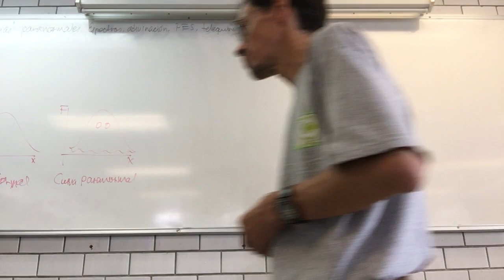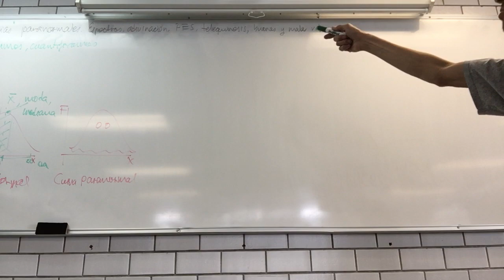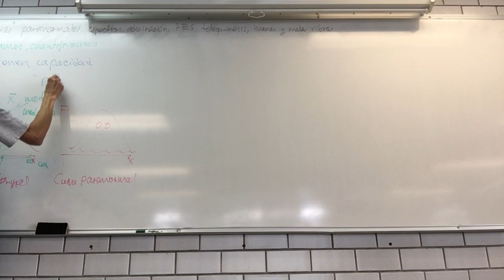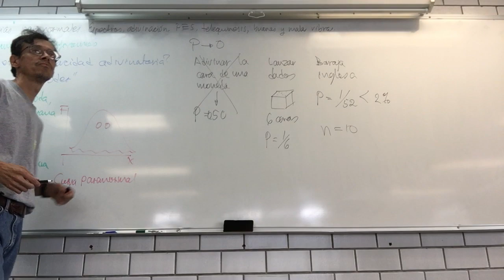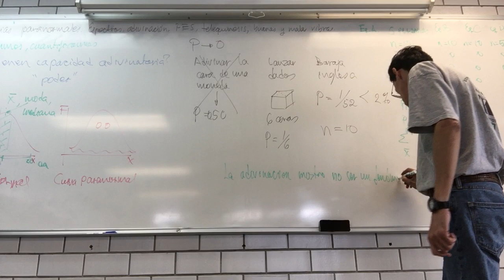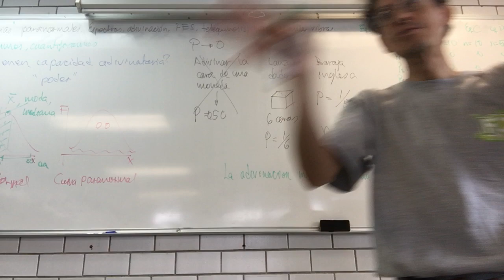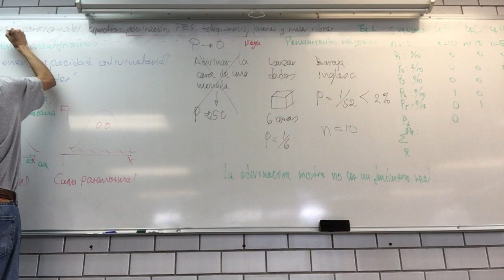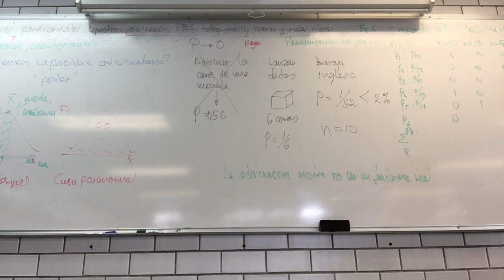"Ciencias" paranormales. Espectros, adivinación, PES, telequinesis, buenas y malas vibras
20 de octubre